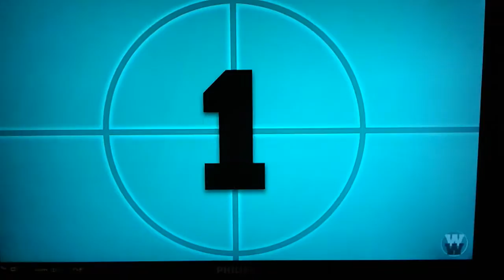13 FREAKIEST GHOST PHOTOS EVER TAKEN PT2.